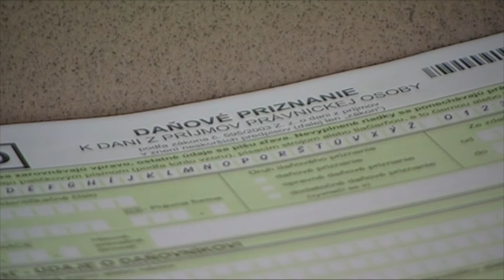Bývalý šéf daniarov M. Mikulčík je nevinný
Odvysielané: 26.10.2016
V.O.:
Bývalý riaditeľ daňového riaditeľstva Miroslav Mikulčík je nevinný. Rozhodol o tom okresný súd v Bratislave. Pre kolaps daňovej správy v roku 2012 bol obžalovaný z trestného činu porušenia povinností pri správe cudzieho majetku. Verdikt ešte nie je právoplatný.